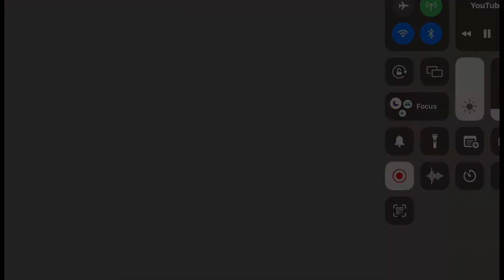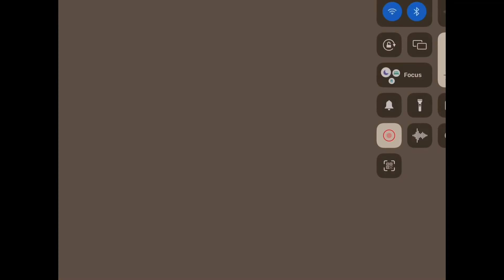Piggy - A Wolves Tragedy (music is not mine)